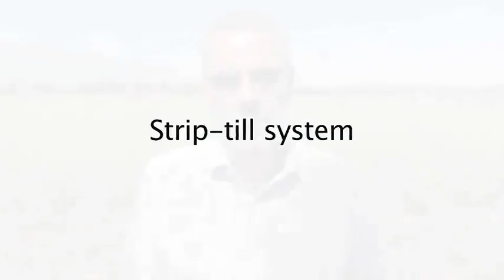Cultivations and Weed Control -- Oil Seed Rape: The Strip-till System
Clare Tucker, Agronomy Manager at BASF, and Richard Elsdon, United Oilseed, talk about OSR Cultivation and Weed Control practices in this series of short videos.

In this section, Richard and Clare share some important pointers when employing the strip-till system.